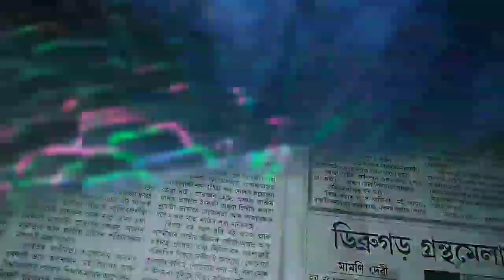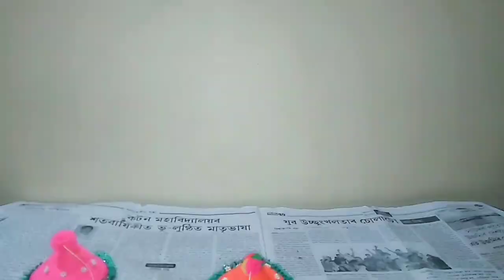Wall Hanging2020/Wall Decor ideas/Easy to decorate Your home/Nipa Katharpi 🙋‍♀️/Home decor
Materials Required for wall hanging

1)Colouring Wools (red,pink,green, orange,                                                               yellow, dark blue)
2)Glitter wool (green colour)
3)Fevicol
4)White thread
5)Colouring pompoms
6)White Stones,
7)White artificial flower (5 pieces)
8)Colouring small Balls (White,Red,Golden)
9)Paper
10)Small Cardboard 2 pieces
11)Gift packing paper
12)Sellotape

Your likes and comments and shares will make me happy because worked too hard 😖

Please Keep supporting and if you interested or your friends or family member any one interested this kind of tutorial videos then please share with them.